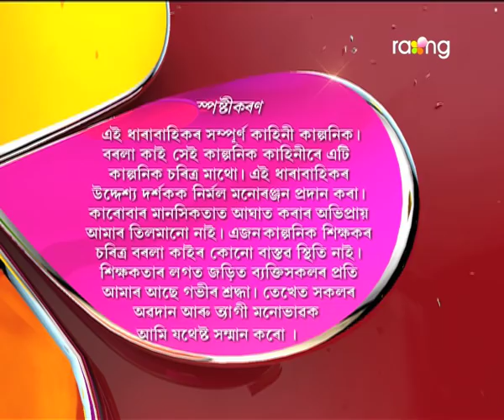Borola Kai - বৰলা কাই | 03rd Jun 2017| Full Episode | No 660